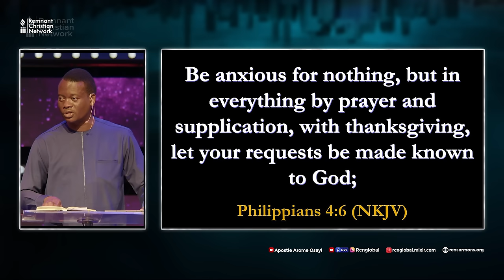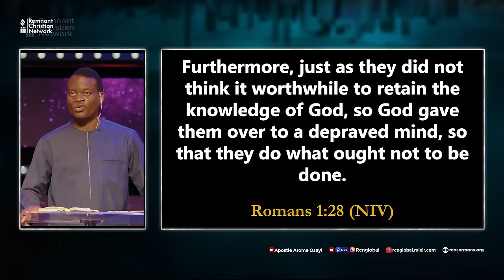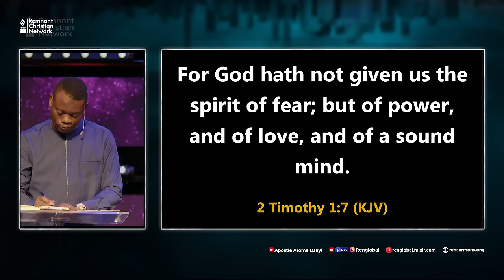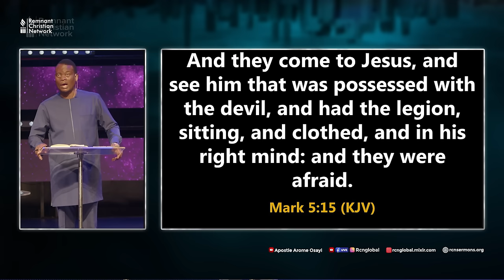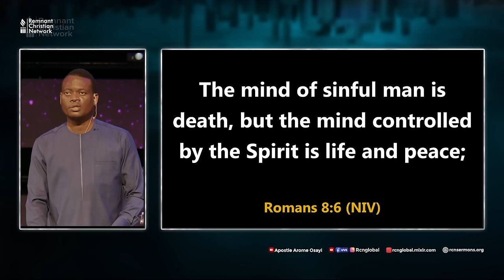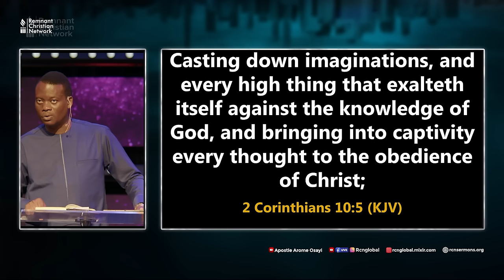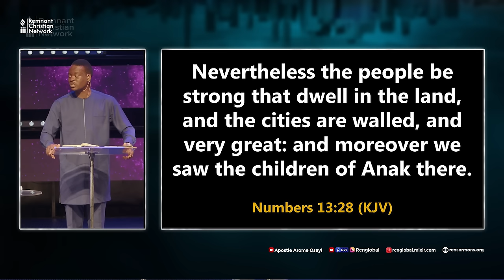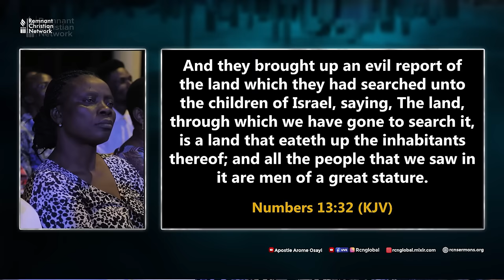WARFARE OF THE MIND PT2 - BATTLEFIELD OF THE MIND 2 || APOSTLE AROME OSAYI